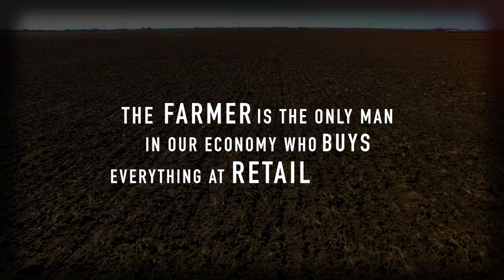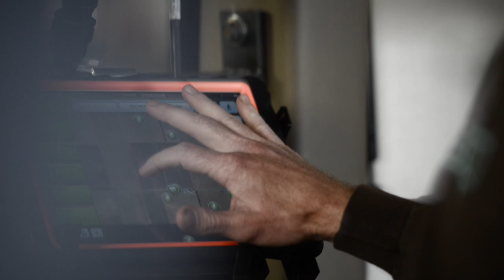ASPB Soybean Brand Documentary HD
Watch our new documentary to learn about the history of soybeans in Arkansas and the impact of soybeans on state and national economies.